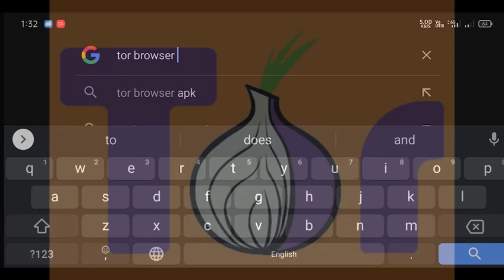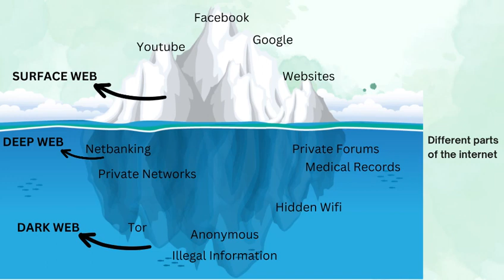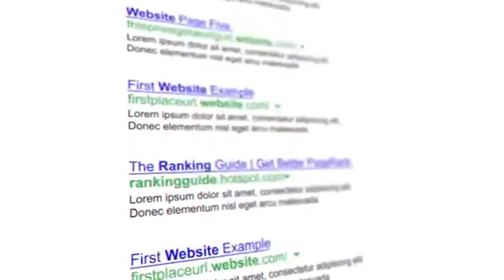Dark Web | Explained in Tamil | SRM VEC CSI'AN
The term dark web refers to encrypted online content that is not indexed by conventional search engines. Accessing the dark web can only be done using specific browsers, such as TOR Browser. There is a great deal of privacy and anonymity that comes with using the dark web compared to traditional websites.

As such, most of the attention is placed on online marketplaces for drugs, exchanges for stolen data, and other illegal activities when people think of the dark web. Despite this, there are often very legitimate reasons why people choose to use the dark web, including political dissidents and people who want to keep certain information private.